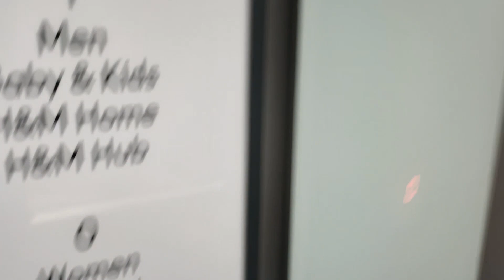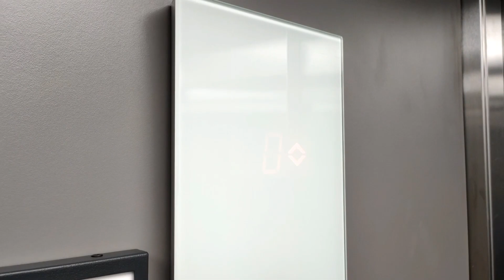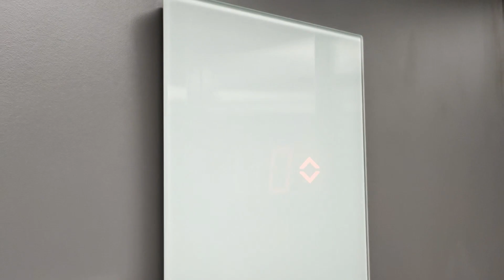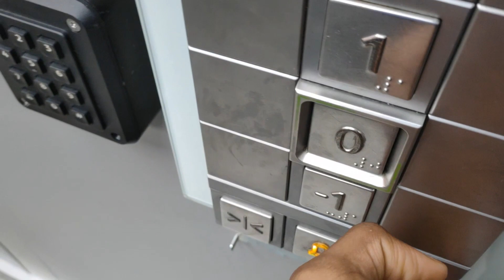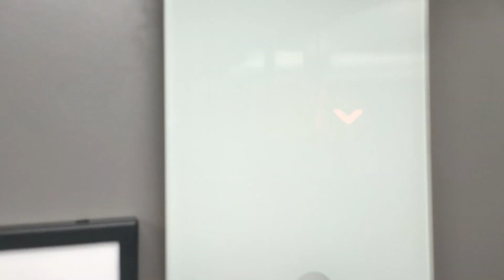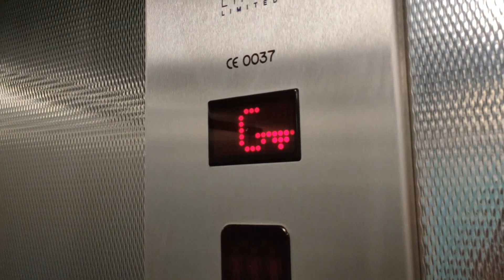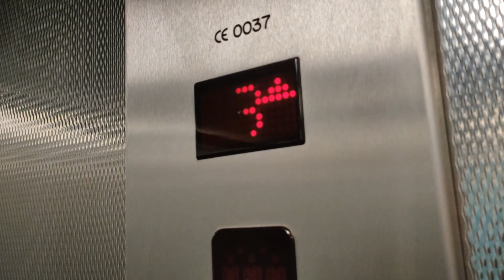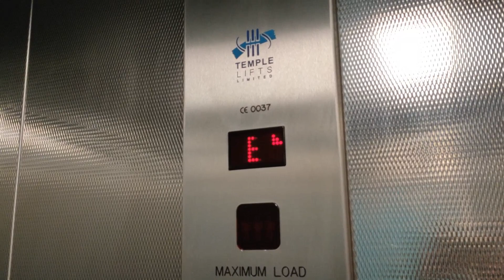H&M is back! | The childhood Schindler 3300 | Anything changed?